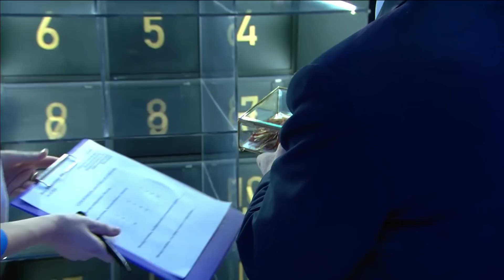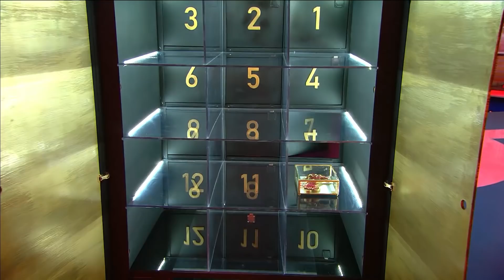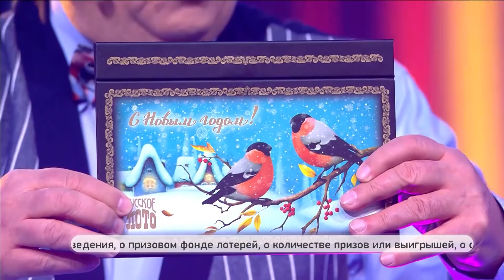Столото представляет | Квартира разыграна! | Эфир от 16.12.18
Елене Соколовой из Ленинградской области выпал шанс испытать удачу в суперконкурсе «Квартира без очереди» и она выиграла!
Участвуйте в конкурсе «Квартира без очереди» и получите шанс стать обладателем дома – денежного эквивалента стоимостью 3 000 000 рублей.
Каждый выпуск программы "У нас выигрывают" - это встреча с любимыми ведущими, розыгрыши лотерей с многомиллионными суперпризами и новые победители!

Проверить билет Русского лото и Золотой подковы , а также купить лотерейные билеты онлайн можно на сайте: